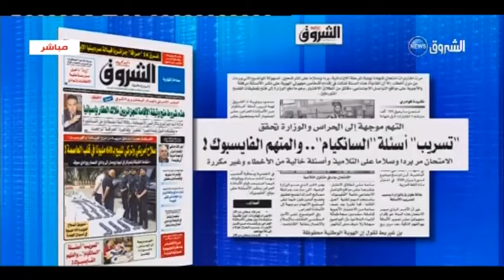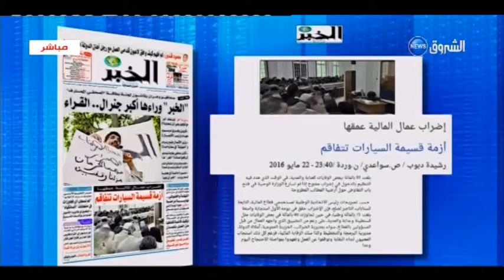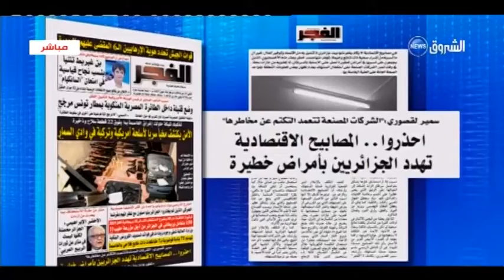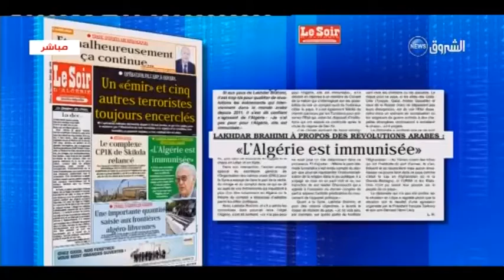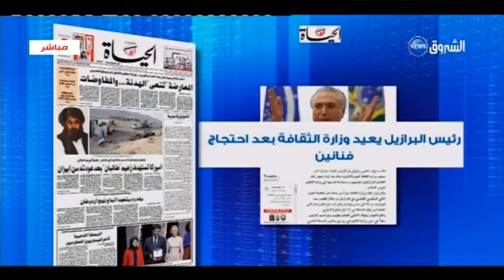بين السطور: الإثنين 23 ماي 2013